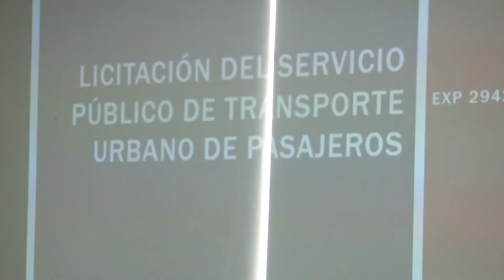Colectivos, nuevo servicio, nuevo precio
Guillermo Natali - Concejal - Presidente del Bloque Hacemos por Córdoba.
Marcos Curletto - Concejal - Presidente del Bloque Juntos por el Cambio.